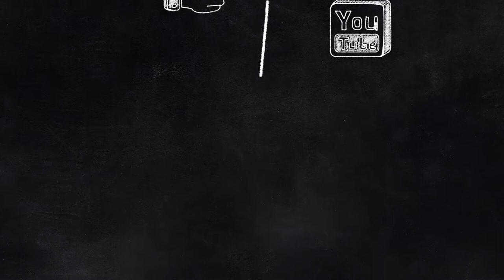Müzik Dünyamıza Hoşgeldin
2018 @ŞAFAK KARAMAN

Şafak Karaman 90 lı yıllardan bu yana televizyon ekranlarından ve radyo mikrofonlarından izleyici ve dinleyicisi ile buluştu. Şimdi ise Şafak Karama, Türkçe pop şarkıları nı ve Türk pop şarkıcıları nı, Türk halk müziği ni ve Türk sanat müziği ni, adı arabesk fantezi müzik diye tanımlanan müziği, yeni çıkan single çalışmaları ya da yeni çıkan albümleri  geçmişte yaşanan müzikal bir olayı ve olayın hikayesini  kendi müzikal tespit  eleştiri ve yorumları ile kendi Youtube kanalında değerlendiriyor.
Türkiye den ve dünyadan müzik hakkında duymak ve bilmek istediğin her şeyi artık bu kanalda bulabilirsin.
Çarşamba günleri saat 17.00'de yeni videolarımız ile yayında olacağız.